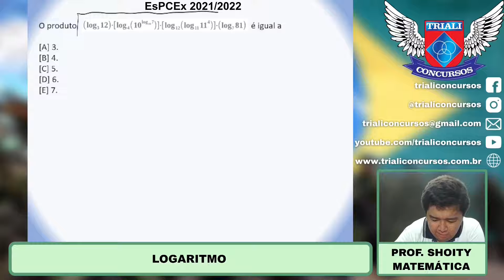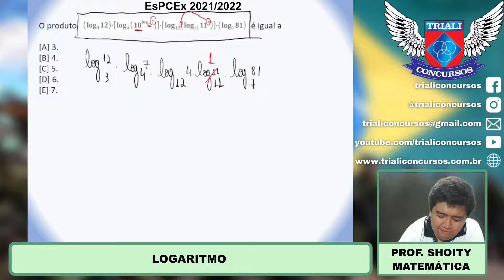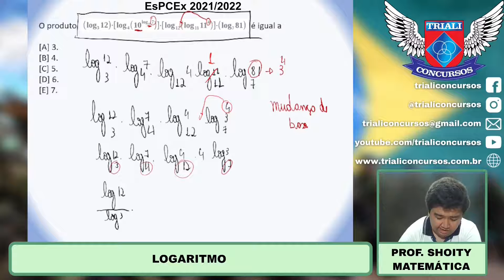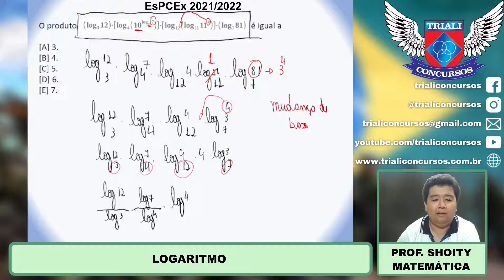EsPCEx - 2021 - Matemática - Logaritmo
Acompanhe: Concurso EsPCEx e ESA 2021: Matemática - Profª Maiara, Prof Shoyti, Prof Spotoni, Prof Torezan.